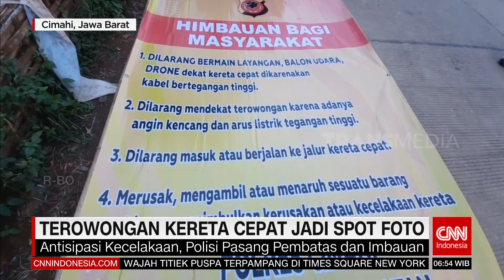TEROWONGAN KERETA CEPAT JADI SPOT FOTO | REDAKSI PAGI (30/05/23)